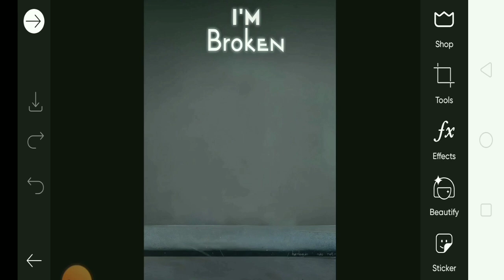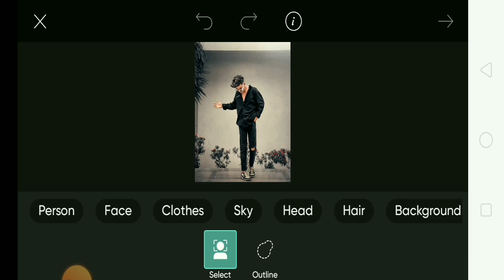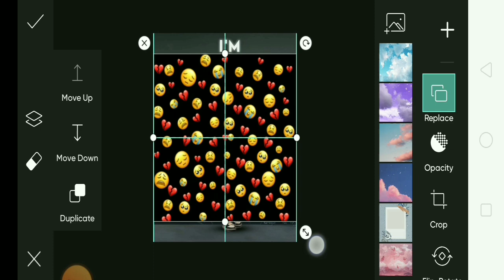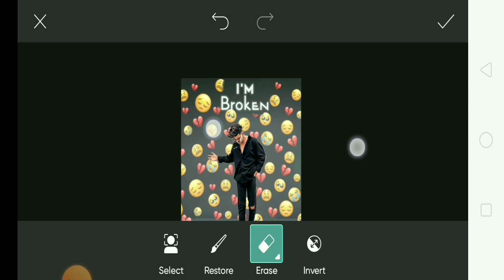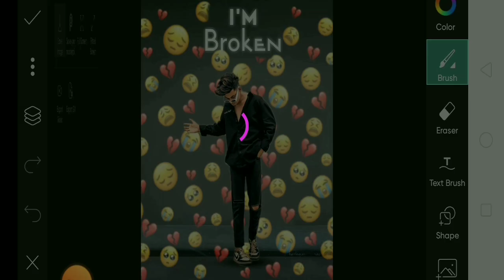PicsArt Background Change | PicsArt se Photo Editing kaise kare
picsart background change new,

picsart se face ko gora kaise kare,

picsart se background change karne ka tarika,

VM Editor

Vinod Malviya